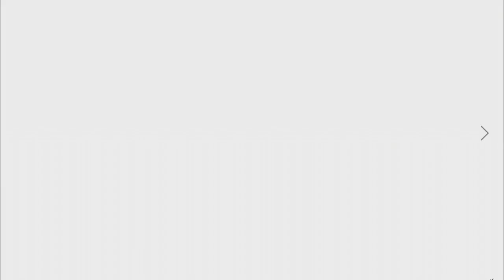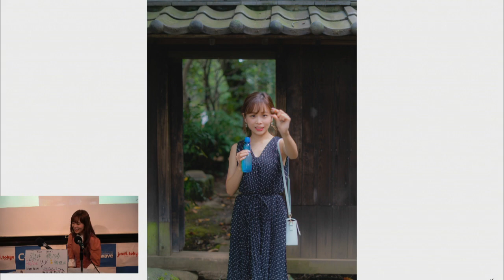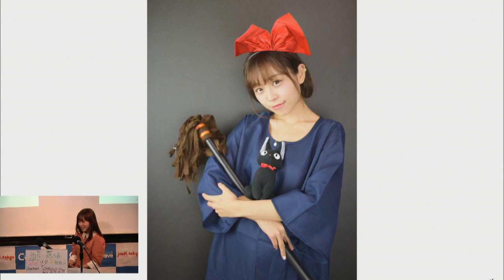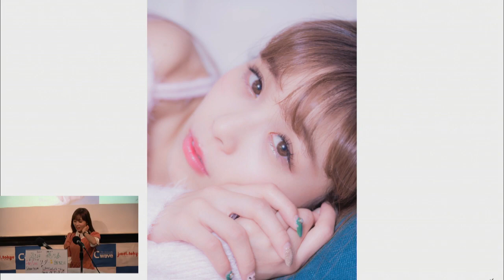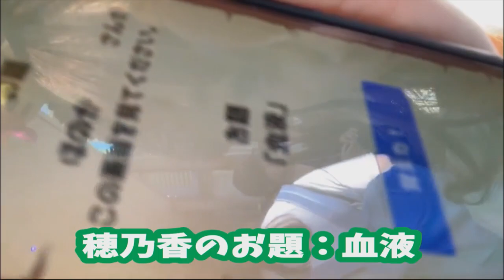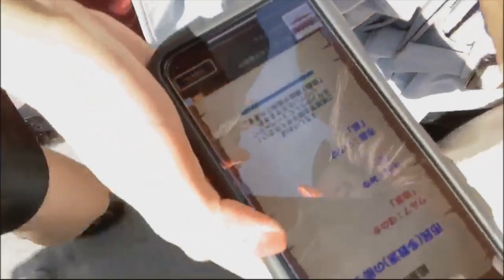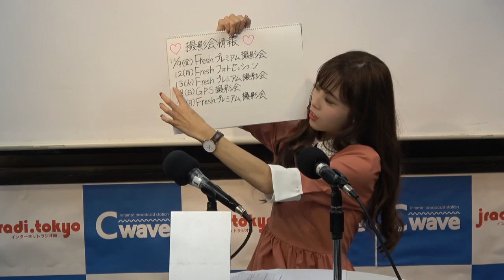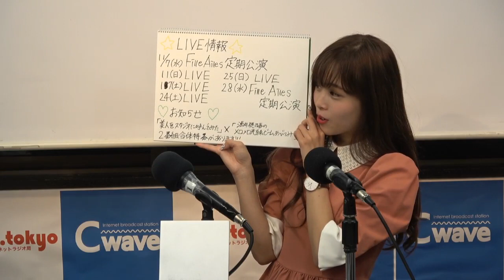酒井穂乃香のメロメロ光線ビームあびてみ？ 2018年11月5日放送分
Cwave studio